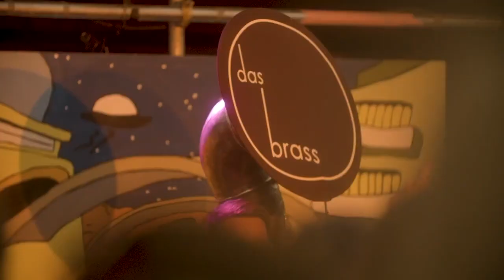Brace Yourself Brass - Glastonbury 2022